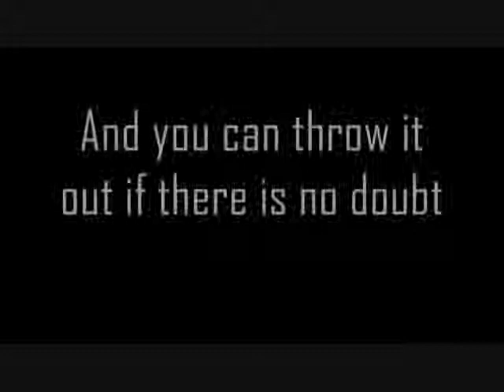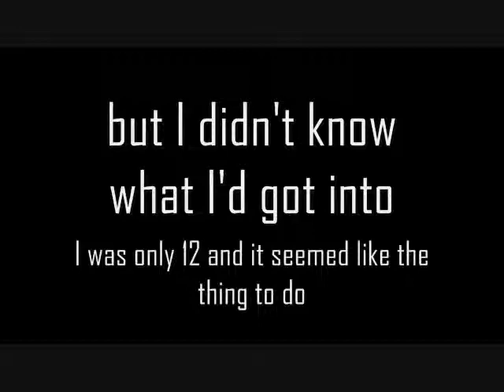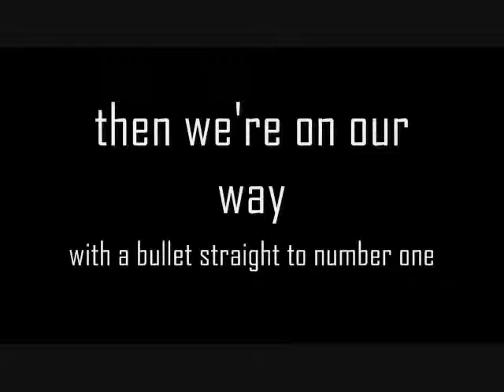Sicko - Rehashed (Lyrics)